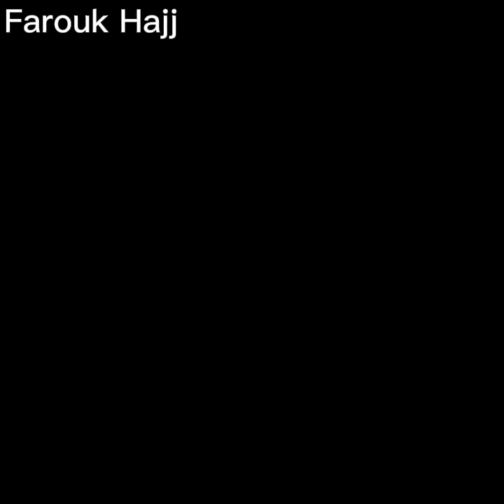كاظم الساهر /في مدرسة الحب - انا وليلى ....اجمل ما غنى القيصر